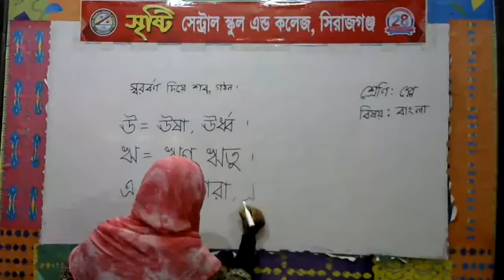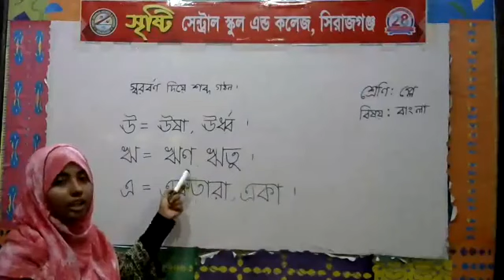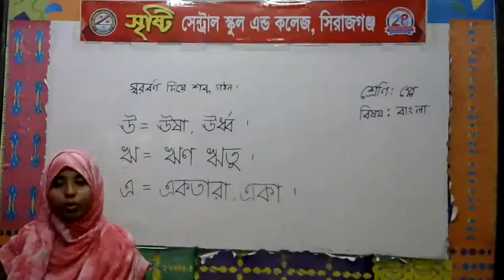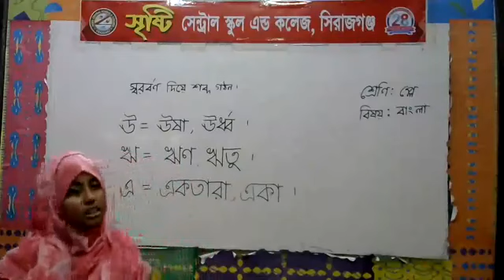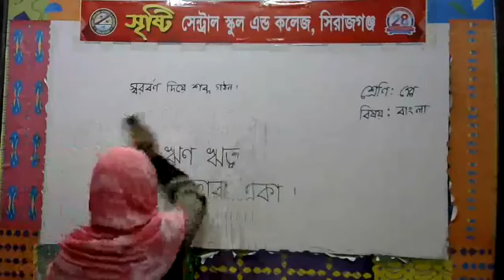শ্রেণি: প্লে (বিষয়:বাংলা) শিক্ষিকা: রাবেয়া খাতুন